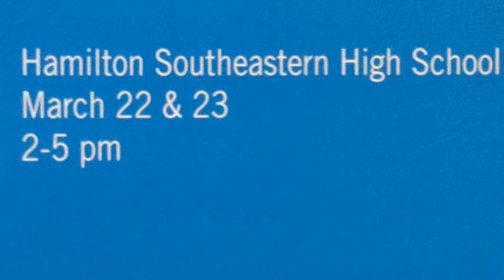Art Show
description